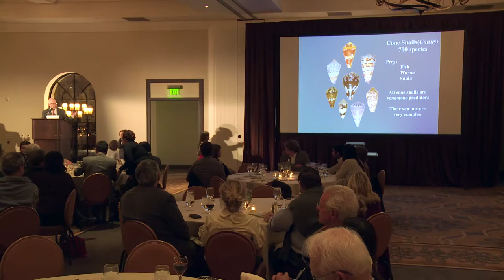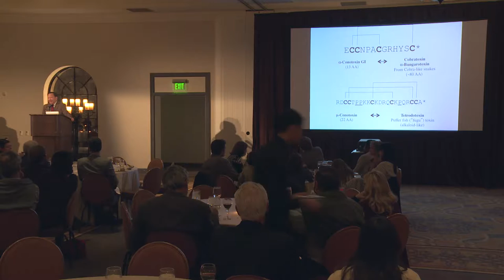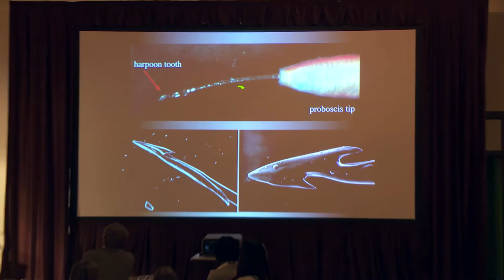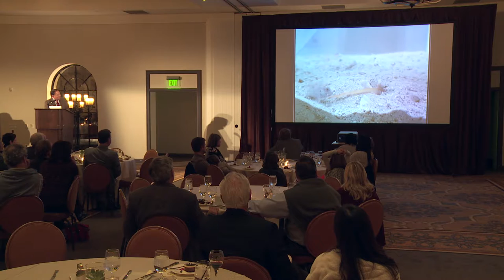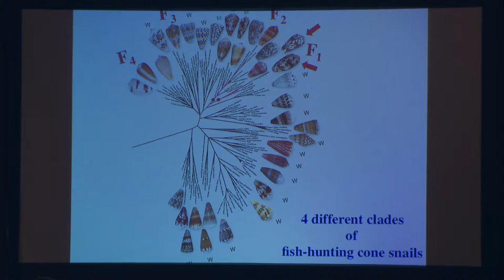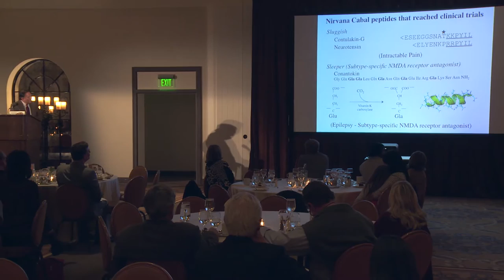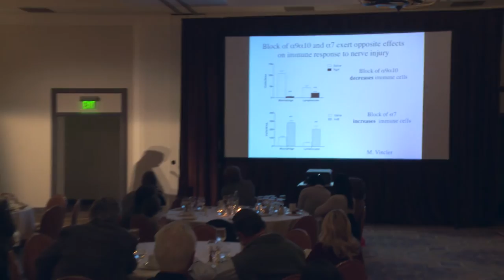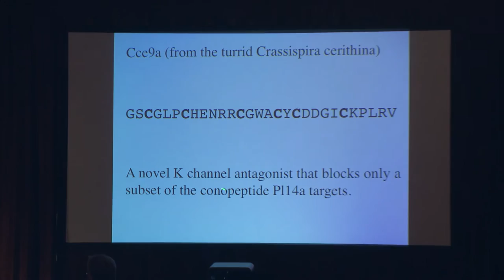The Palmer Taylor Research Symposium 2016